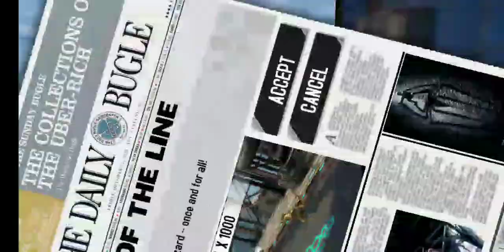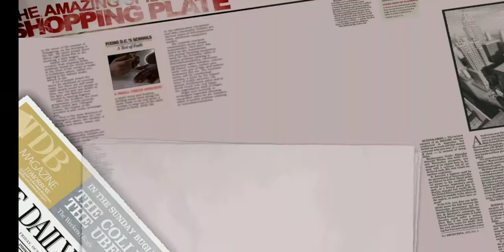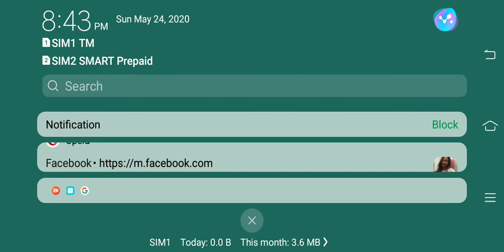We din it